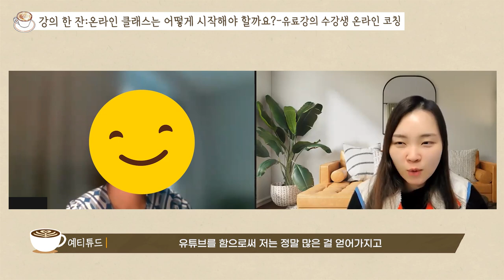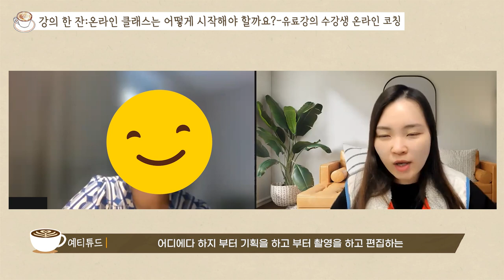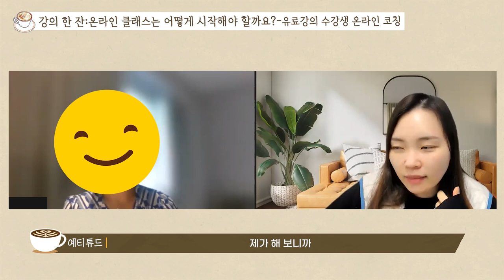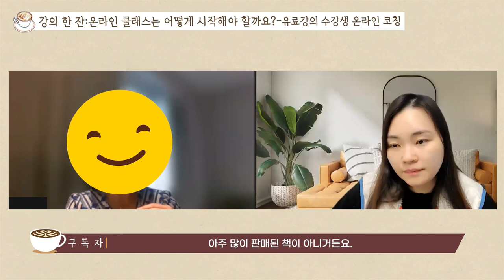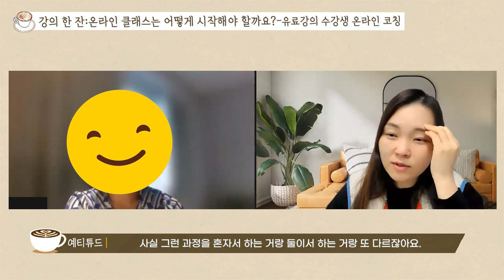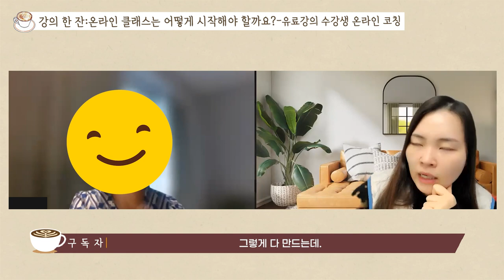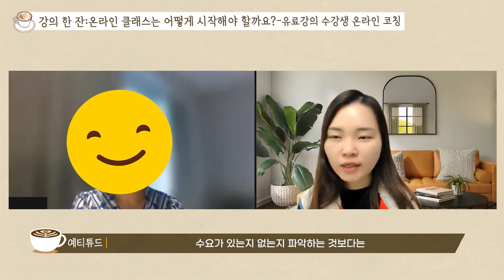온라인 클래스 강사 지금 당장 시작하는 법